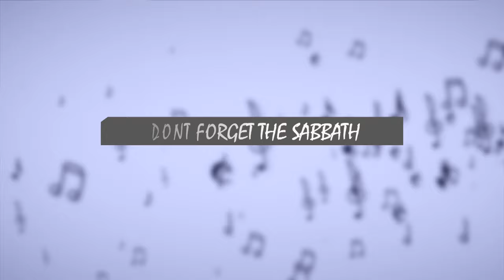Don't Forget The Sabbath SDA HYMN 388 || Breath of Praise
Don’t forget the Sabbath,
The Lord our God hath blest,
Of all the week the brightest,
Of all the week the best;
It brings repose from labor,
It tells of joy divine,
Its beam of light descending,
With heavenly beauty shine.

Refrain
Welcome, welcome,
Ever welcome,
Blessed Sabbath day,
Welcome, welcome,
Ever welcome,
Blessed Sabbath day.

2
Keep the Sabbath holy,
And worship Him today,
Who said to His disciple,
“I am the living way;”
And if we meekly follow
our Saviour here below,
He’ll give us of the fountain
Whose streams eternal flow.

3
Day of sacred pleasure!
It golden hours we’ll spend
In thankful hymns to Jesus,
The children’s dear Friend;
O gentle loving, Saviour,
How good and kind Thou art,
How precious is Thy promise
To dwell in every heart!

Watch Breath of Praise every Monday @7 pm East African Time on Hope Channel Kenya.

About West Kenya Union Conference:
Headquartered in Kisumu, Kenya, West Kenya Union Conference facilitates the work of the Seventh-day Adventist Church in the western Kenya region covering up to fifteen counties of the Republic of Kenya.

Welcome to the West Kenya Union Conference Channel!